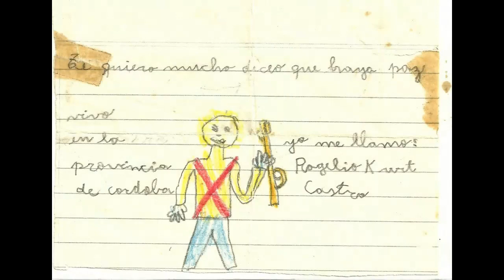Malvinas: la historia del chico que mandó una carta de paz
Malvinas: la historia del chico que mandó una carta de paz y se reencontró con el ex combatiente que la recibió.